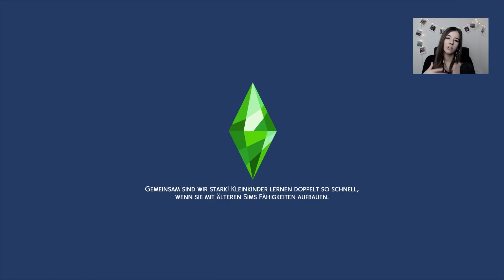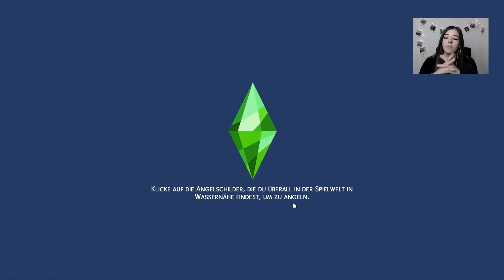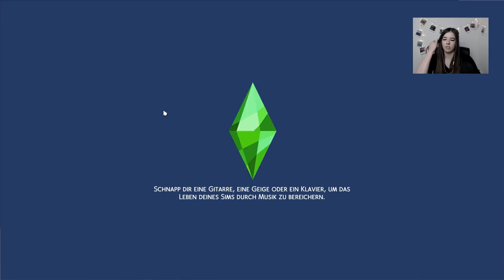DIE WINKELGASSE #330 DIE SIMS 4 - GIRLS-WG - Let's Play The Sims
🚩Die Sims 4 Basisspiel kaufen*
🚩Die Sims 4 Vampire kaufen*
🚩Die Sims 4 Großstadtleben kaufen*

Füge mit Die Sims™ 4 Jahreszeiten Wetter zu der Welt deiner Sims hinzu, um neue Geschichten zu erzählen, saisonalen Aktivitäten nachzugehen und wunderschöne Feiertage zu erleben. Genieße vom eisigen Schnee bis zur glühenden Hitze die verschiedenen Wetterbedingungen des Jahres - jede Welt wird auf einzigartige Weise von den Jahreszeiten beeinflusst. Erzähle ein Wintermärchen mit Schlittschuhläufern, freunde dich bei der Herbsternte mit der magischen Vogelscheuche an, verliebe dich bei einem Platzregen im Frühling oder veranstalte im Sommer eine Poolparty. Verbringe mit Freunden und Verwandten Feiertage voller Traditionen, Geschenke und besonderer Gäste. Trotze den Temperaturen mit warmen oder leichten brandneuen Outfits. Starte eine blühende Karriere als Botaniker oder kreiere Blumengestecke!

ZOCKERSCREW

Mein Equipment.